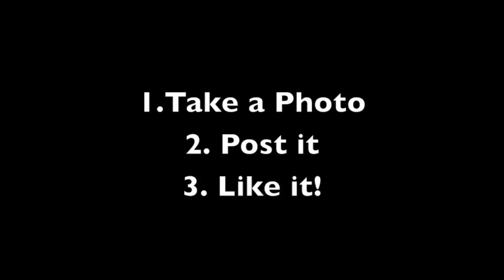Wear Your BH Gear Day 2014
Mark your calendars, as February 28th is WEAR YOUR BURGESS & HAYWARD GEAR DAY! (That's this Friday) A day to wear your camp clothes with pride! To celebrate the day we will be having a contest where you could win the 2014 Burgess & Hayward Hoodie!

Contest Rules:
1. Like our Facebook Page
2. Take a Photo wearing your BH gear
3. Post the photo to our Facebook page: Facebook.com/BurgessHayward (make sure your privacy settings allow us to see it)
4. The photo with the most likes will win, so encourage anyone you know to like your photo!

(There may also be some prizes for originality, exotic locals, etc...)